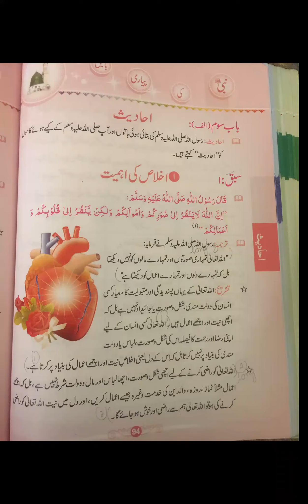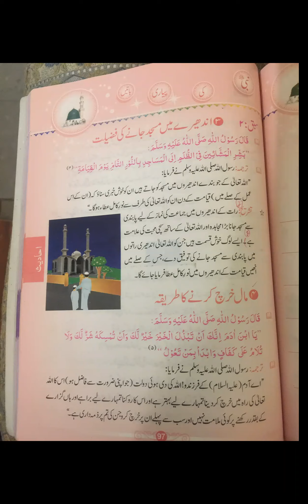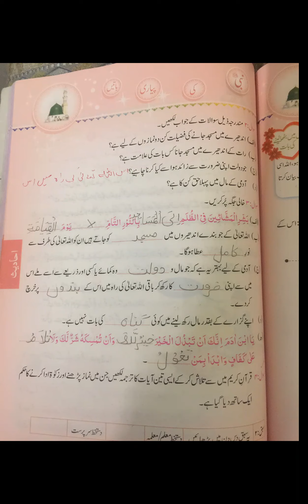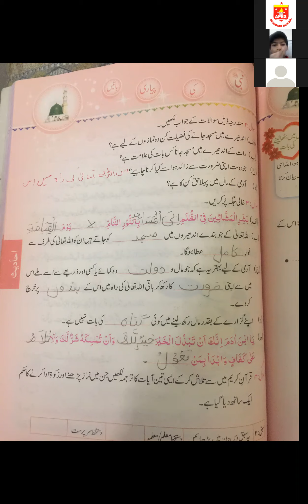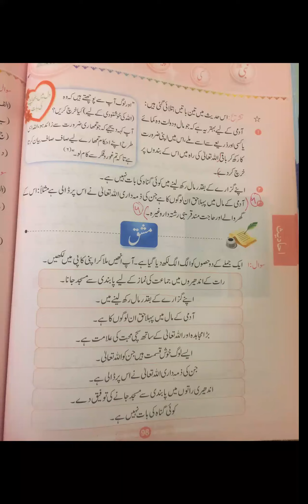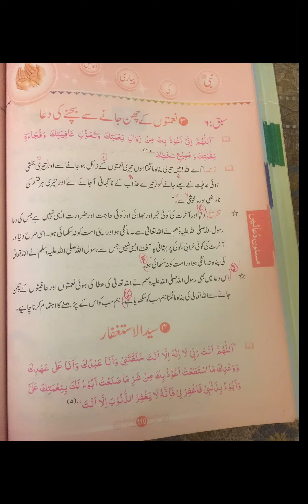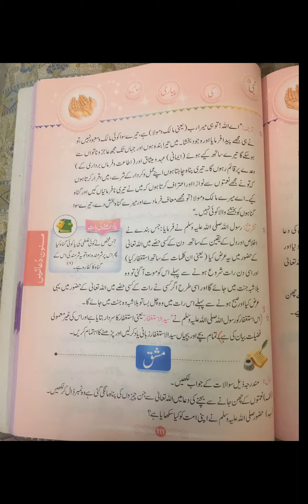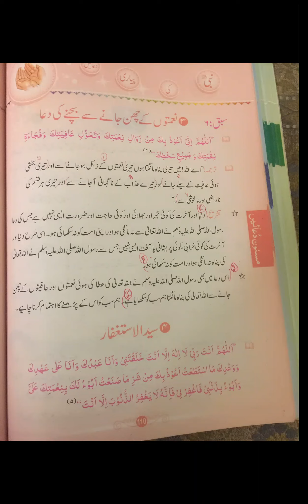Islamiyat Class VIII 21 07 2020